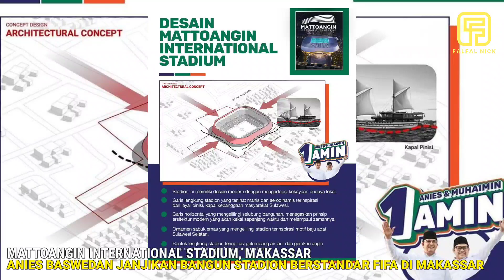KELAS DUNIA‼️MATTOANGIN INTERNATIONAL STADIUM, BAKAL DIBANGUN STADION MODERN DI MAKASSAR, JANJI AMIN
Calon presiden (capres) nomor urut 1 Anies Baswedan memamerkan desain Mattoanging International Stadium dengan kapasitas 40 ribu penonton kepada suporter PSM Makassar. Stadion tersebut akan dibangun jika dirinya terpilih jadi Presiden RI di Pilpres 2024 mendatang.